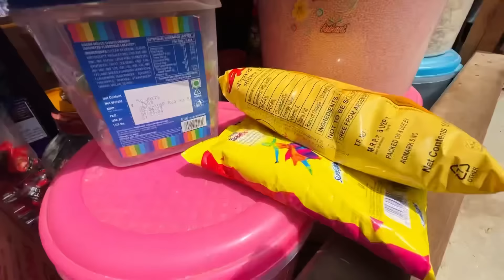পাড়ার মানুষকে দেখে ভয়ে পালিয়ে গেল,আজকের রান্না তোমাদের মন মতো হল